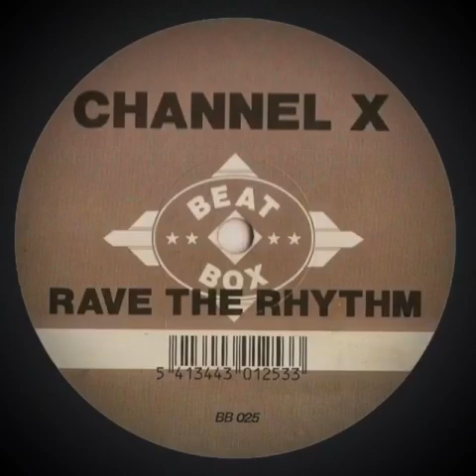Channel X - Rave The Rhythm Old Skool Rave Techno (1991)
Written by Nikkie Van Lierop, Oliver Adams & Maurice Engelman.

Beat Box Records, 1991.